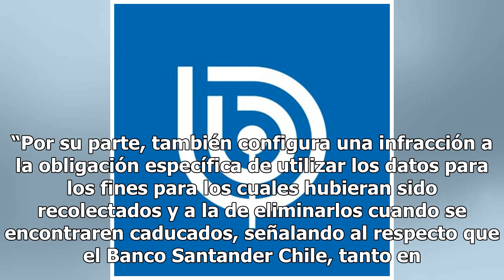Confirman condena contra Banco Santander por lanzar datos de clientes en sitio eriazo Mexico 24-h...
Confirman condena contra Banco Santander por lanzar datos de clientes en sitio eriazo Mexico 24-horas